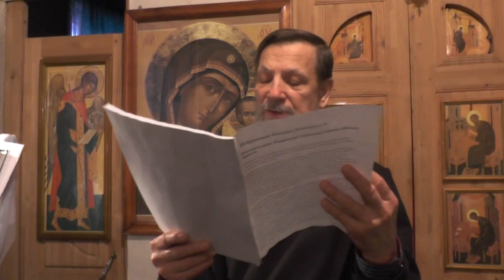Рождество Христово. 07.01.2016. св. Иоанн Златоуст. Возникновение празднования.